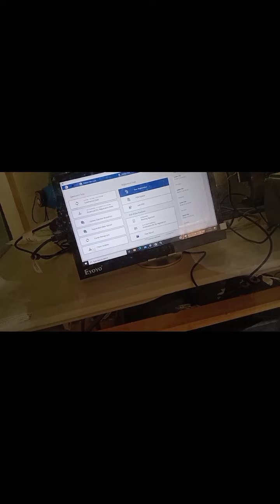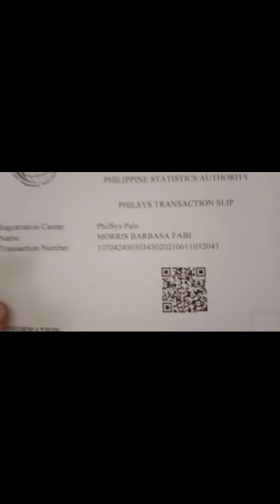AY DI,,NATIONAL.//moto vlog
ASIKASU,,ay di national..

moto vlog pa.